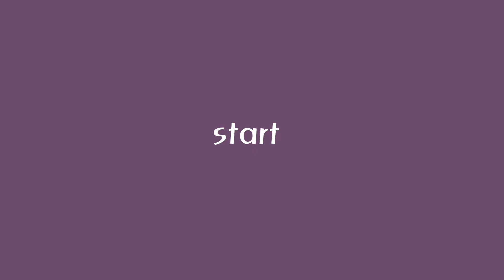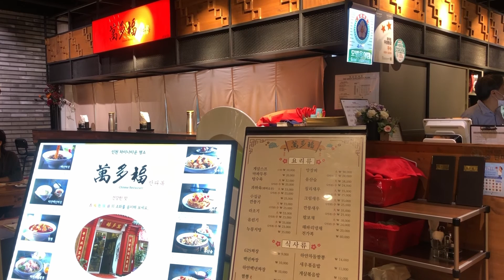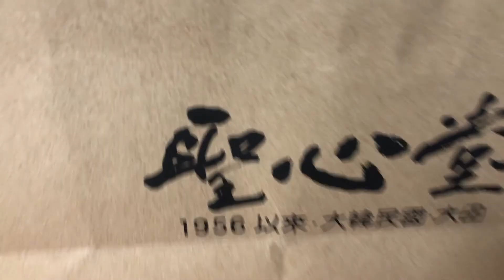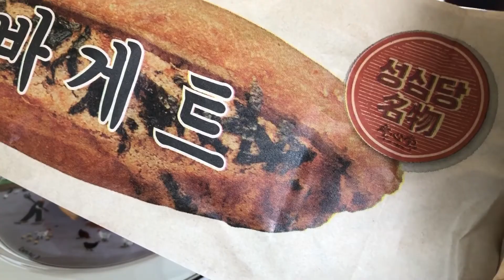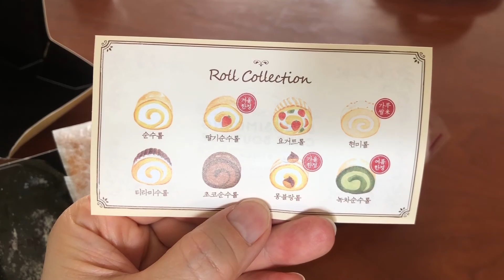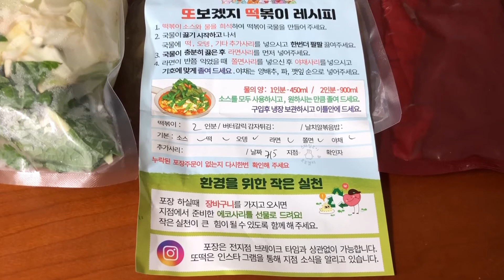달방울vlog#93주부일상 🤗ㅣ애플수박🍉ㅣ여름국수 열무물냉면 ㅣ만다복잠실점ㅣ성심당 ㅣ순수롤 ㅣ명란바게트🥖 ㅣ대전 하우올리 두바이초콜릿🍫ㅣ또보겠지떡볶이